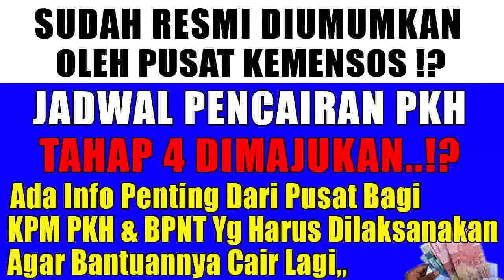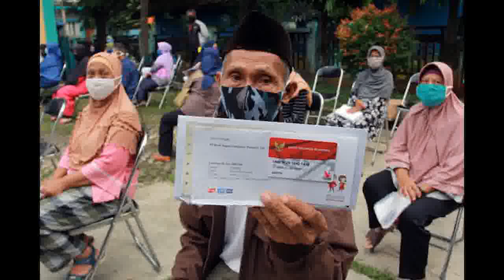info pkh hari ini Jadwal PKH Tahap 4 blt bbm 2022 kapan cair info pkh hari ini pkh tahap 4 2022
info pkh hari ini Jadwal PKH Tahap 4 blt bbm 2022 kapan cair info pkh hari ini pkh tahap 4 2022 kapan cair